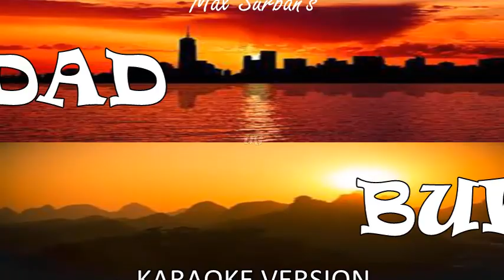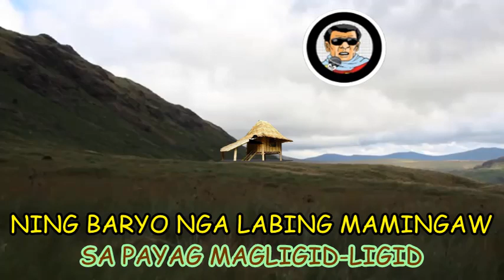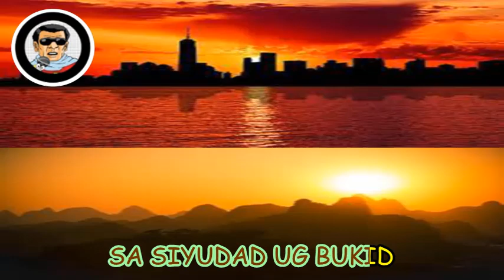SIYUDAD UG BUKID - Max Surban (KARAOKE)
SIYUDAD UG BUKID by Max Surban

People cannot sing a KARAOKE VERSION without hearing the ORIGINAL VERSION. In a little way it promotes the original one.

Sa mga mahiligon sa mga awit ni Idol Max Surban, ATO NI BAY!